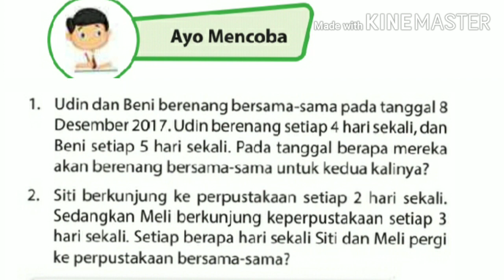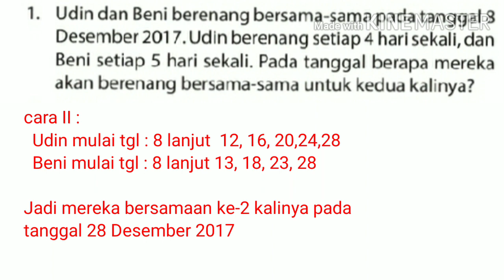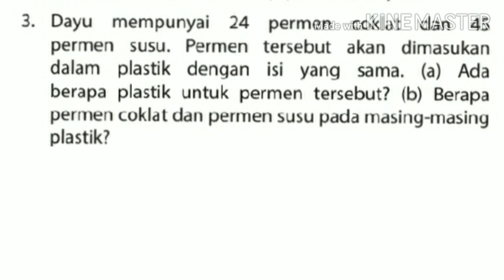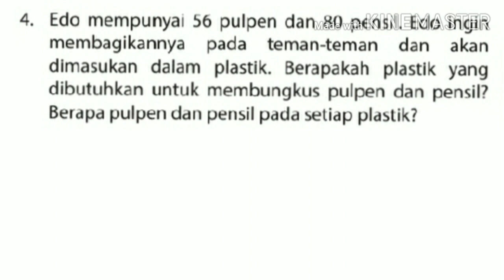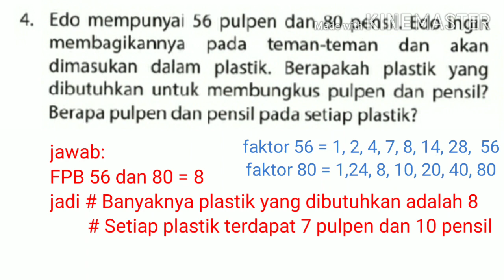Ayo mencoba hal. 69 || Matematika kelas 4 SD || KPK dan FPB tentang soal cerita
Kunci jawaban matematika kelas 4 SD, Ayo mencoba halaman 69, tentang soal cerita  kelipatan persekutuan terkecil (KPK) dan faktor persekutuan terbesar (FPB) semester ganjil buku senang belajar matematika kelas 4 SD